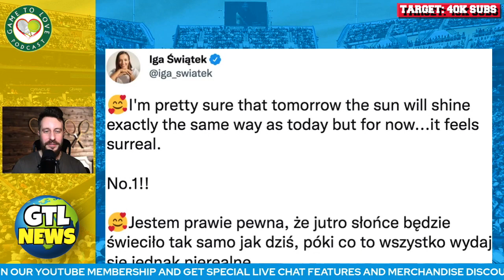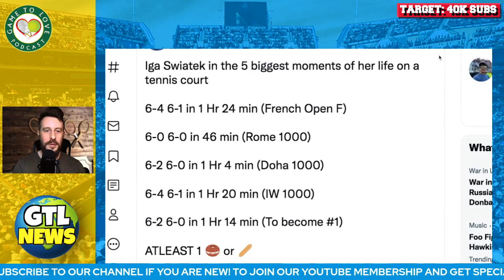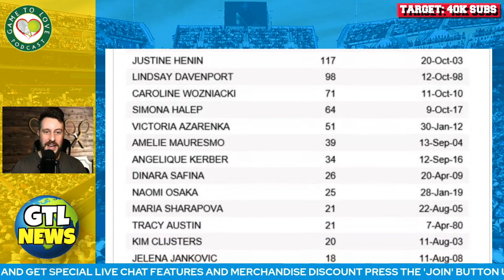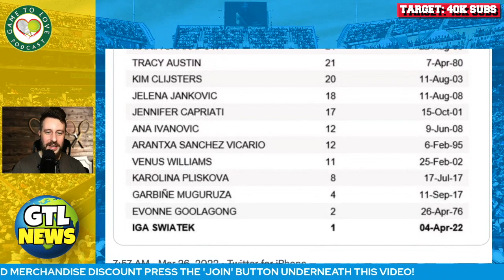Iga Swiatek 🇵🇱 NEW World Number One! | GTL Tennis News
Iga Swiatek has now become the newest #1 ranked WTA player on tour at 20 years old after  defeating Viktorija Golubic, following on from her Masters wins at Doha and Indian Wells.

⏰ Time Stamps ⏰